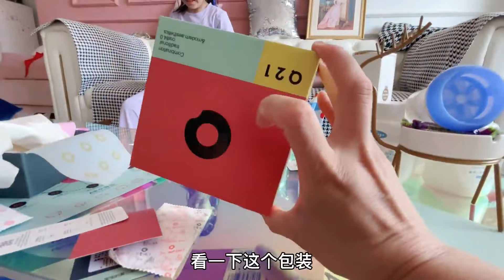晨妤妈妈的短发编长发，用脏辫编出来好漂亮，你学会了吗？【晨妤小美女】